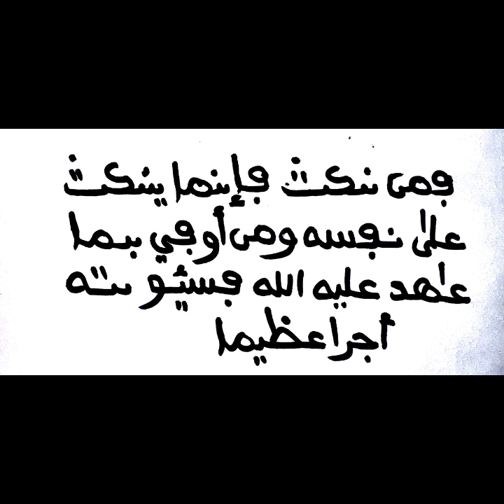FAITEZ ÇA POUR DÈCOUVRIR TES ENNEMIS,ANNULER LES SORCELLERIES SUR TON CORPS,RENVOYEZ LES SORCELLERI